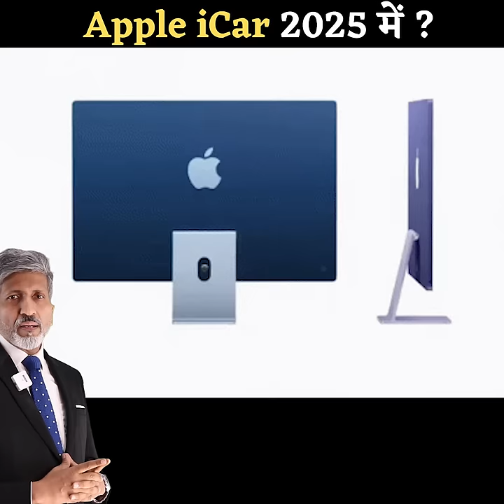Apple iCar 2025 में ? । I I backtobasics I